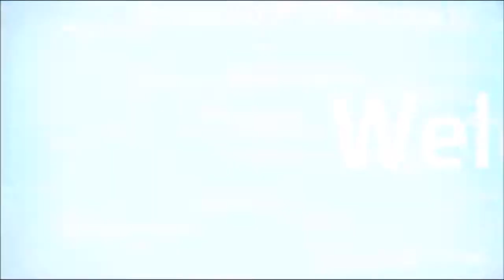Rye harbour vlog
14/11/2013 out with the dogs and my mum